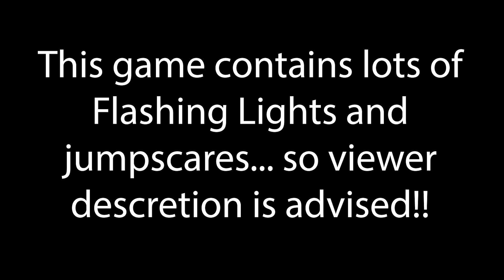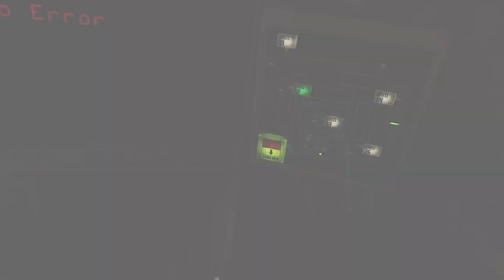Five Nights at Freddy's: Help Wanted || Episode 3 || "Phantom Foxy be Creepin!!"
We take on the dreaded FIVE NIGHTS AT FREDDY'S 3 and encounter the big bad himself!! However... he is not nearly as spooky as good ole Phantom Foxy just chilling out in the corner of the room!!!